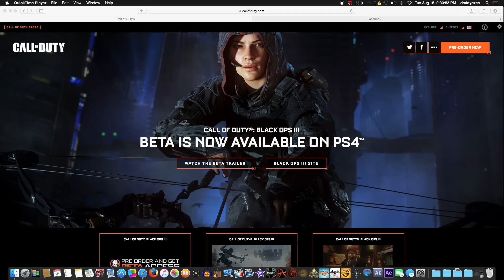Giveaway 1 Call Of Duty Black Ops 3 Beta Code